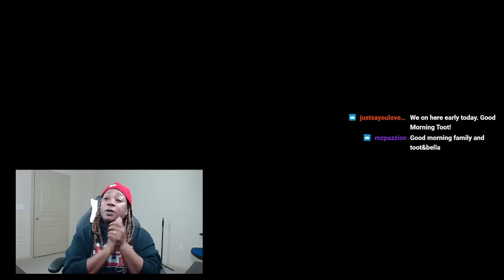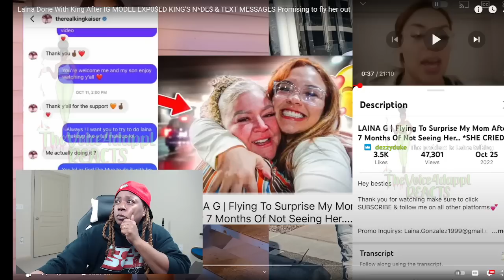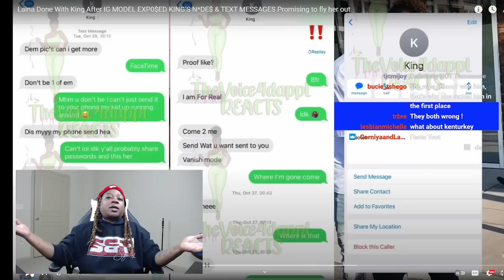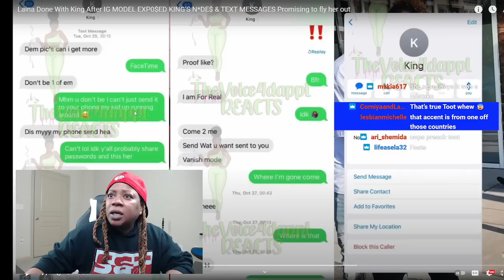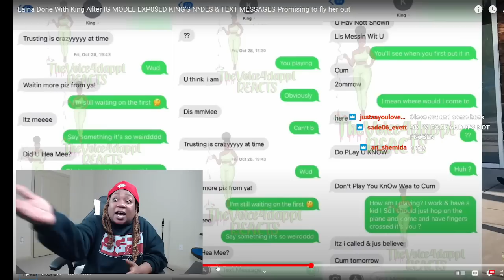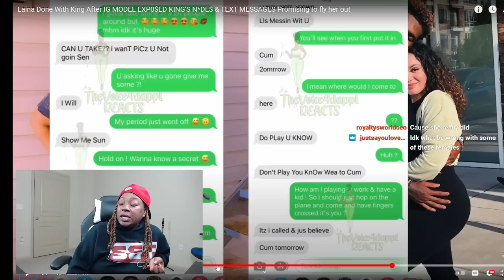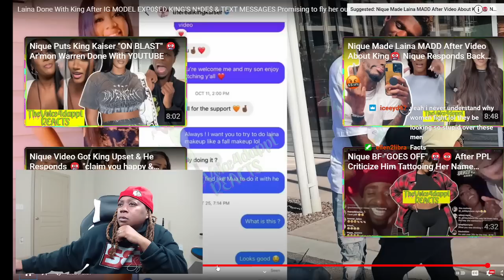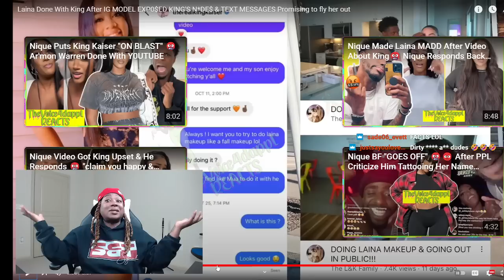KING SIDE PIECE SPEAKS OUT AND SAYS HIS GF LAINA PLAYS VICTIM!! THIS IS GETTING MESSY AF